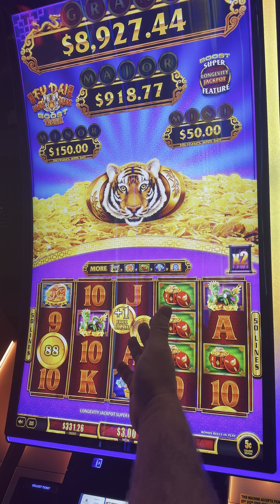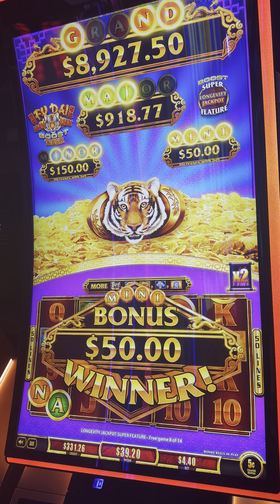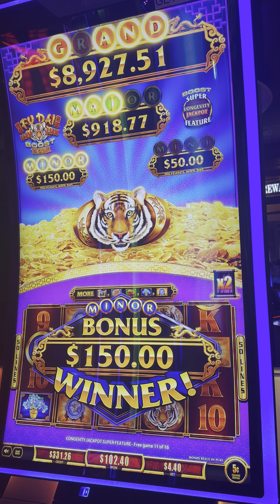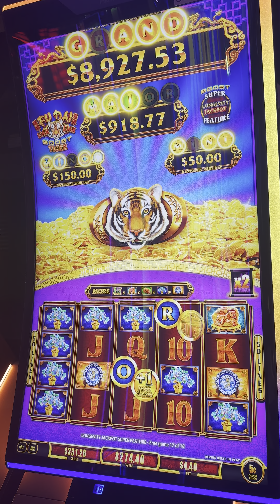Why You Should Play Advantage Slot Machines!!